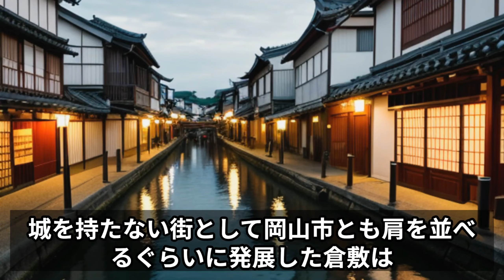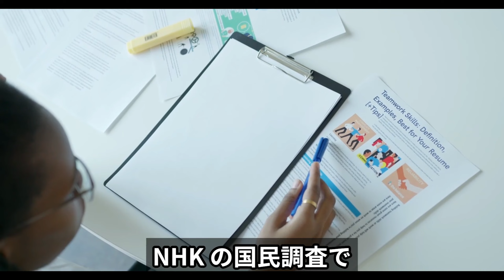岡山県民性 驚きの真実 反骨精神旺盛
今回は、岡山県の県民性についてのお話です。 皆さんは 岡山県についてどんなイメージをお持ちでしょうか。 まず 岡山県の面積は 7114 km2で全国17位。人口186万人 全国 20位。
 全国的に見ても だいたい 真ん中の位置にいます。 そんな 岡山県の印象ですが、 まず、 よく言われることは非常に 災害が少ないことです。 晴れの国岡山と言われるくらい、雨の降る日が少ない。 天候に恵まれ 非常に温暖で過ごしやすい県であるということがよく知られています。
県民の多くは、台風が来ると予想されても、  ’それる’と思っています。
そんな 温暖な気候 で非常に自然災害が少ないことから、 地域同士で協力する必要性が低く、人付き合いも 淡泊で、協調性が育まれなかったということが言われています。
 その半面 少しのきっかけで独自の道 を歩み、 才能を開花する可能性が高いとも言われています。
 奇抜なアイデアを出し、 反対意見が多くても強引に 押し通すことから、偏屈が多いとも言われています。
 ではこれらの県民性はどこから来たのでしょうか。 遺伝子は脈々と受け継がれていきます。
 岡山県は奈良時代に鍬を作り、 平安時代以降は刀を作る工業が盛んな地域でした。 たたら製鉄 を持ち全国でも有数の鉄の産地でした。 そのため 古代大和朝廷から恐れられ 吉備の国を滅ぼすために 桃太郎が派遣 された話は有名です。 鉄が時代を制していた頃のお話です。
 このような大切な 刀や 鉄製品を作る上では小さな失敗は許されず 、理論立て緻密に考える必要がありました。
 また  肉食が禁止されていた江戸時代に、  岡山の津山藩と 彦根藩だけが食養生として肉食を唯一許されていました。
岡山県民は反骨精神がすごく、 独立 精神が旺盛だったと言われています。
 また城を持たない 城下町として 中四国1の発展を遂げた商業の町、 倉敷があります。 江戸時代の倉敷は交通の大動脈で、地理的に恵まれ、   大発展しました。 当時 日本でも 倉敷ほど発展した町はそれほどありませんでした。 幕府の天領となり、多くの大富豪が誕生しました。 そのため 倉敷 者は分限者（金持ち）じゃけん、 プライドが高く 計算高いので近づくな とも言われていました。 城を持たない街として 岡山市 とも 肩を並べるぐらいに発展した 倉敷は一筋縄ではいかない、 したたかな人々の集まりだったのかもしれません。、逆に言えば 江戸幕府から特別扱いを受けたいたので 失敗は絶対に許されないのです。
おおらかで何も考えず楽しく生きていこうや という考え方とは何か 真逆な感じがしますね。
確かに 岡山に住んでいてなんとなくそんな感じがします。

 岡山県の評論家 昼間たかしさんによると、 岡山県民は元々目立ちたがり屋が多かったが お互いに牽制しあって目立たないようにし合っていたと言います。 県民同士が 出会うと遠慮しあってしまうことも多くなってきたと言います。

 NHK の国民調査で年上の言うことには自分を抑えてでも従った方がいいと思いますか

 という アンケートに 思わない 自分の意見を通した方がいい と答えた人の割合が全国1だったのが
なんと 岡山県でした。 これには驚きました。
私も 上司の 意見の約半分には反対意見を言っています。 長い議論になることも多々あります。
 これも 岡山県 民性でしょうか。

 ただ今までの 岡山 県民生を探っていくと 十分 頷ける 納得のいく アンケート結果だと今は思います。

ちなみに 海の向こうの香川県の県民性を調べてみると おおらかで小さなことには こだわらないと書かれていました。 向かい合う2つの県でもこれだけ 県民性が違うものだと驚きました。

 車や 新幹線であっという間に隣の県に行けてしまう時代は、長い歴史の中で まだ100年も経ってないでしょう。それ以前何千年何万年という時代、 培われた県民性は 今も 脈々と残っているものだと私は思います。

音声：VOICEBOX：四国めたん